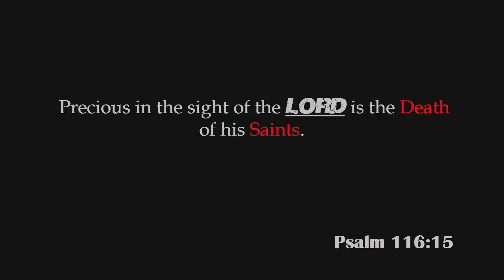Bigtreetron - If I Die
Bigtreetron of Head Phone Gang Music Music Group Drops "If I DIe"
Directed By Make It Happen Productions